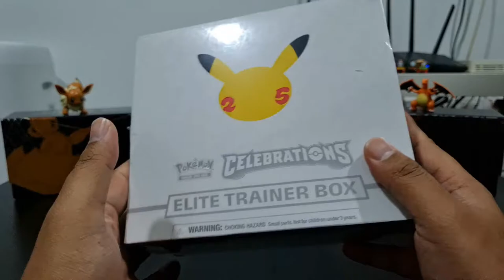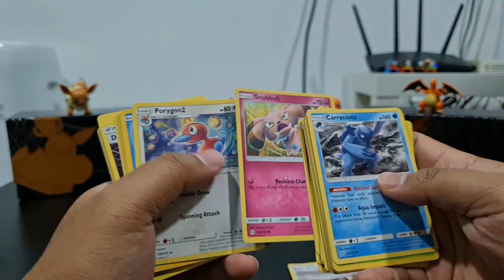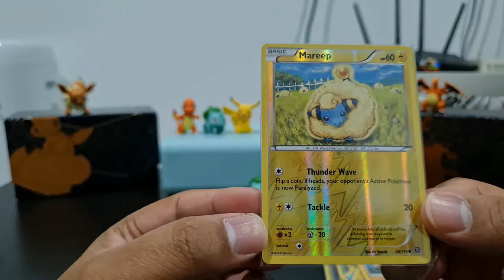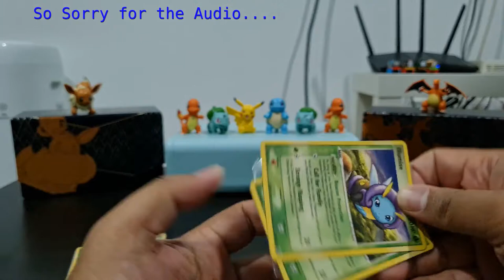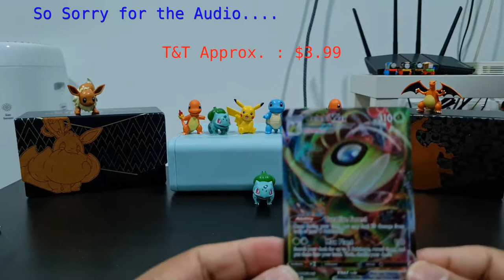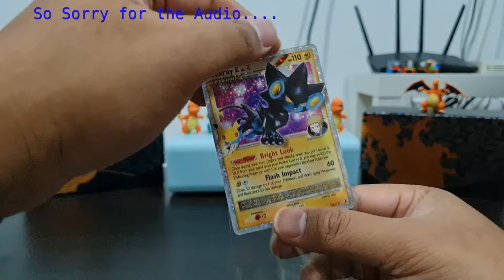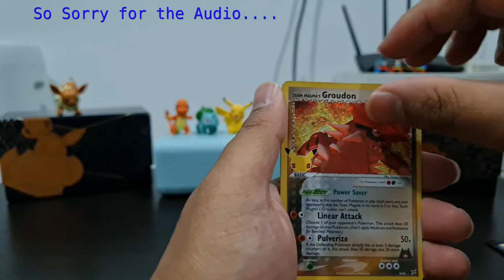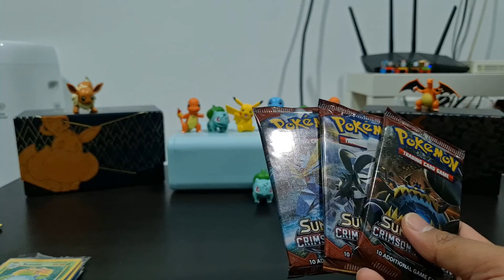1st ETB ever & I got lucky streak!!?? Booster pack Giveaway too!!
Today will be a special video, because there will be a giveaway for you!!
Stay tune and watch the video to know how you guys can enter the giveaway!!

Thank you for all the support & enjoy this video.

Timestamps:
00:00 Opening
04:00 Bulk of Single Card Opening
27:00 Pokemon 25th Celebration ETB Opening
51:52 Closing